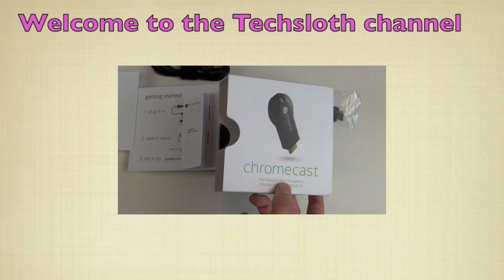Google Nexus 5 Setup and First look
Next video with the new Google Nexus 5. Let's put in our Micro SIM card and power the device up. The Android setup tour is this time a little bit different and in addition we finally got a new Nexus boot animation. After this we take a quick first look around and also see how much memory is still free on the 16GB version.